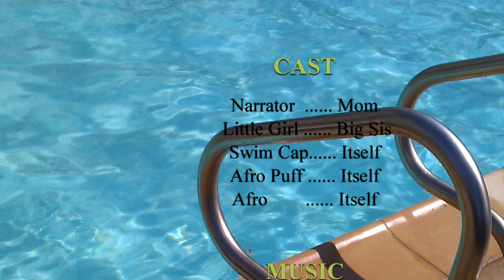163 * Swimming with Natural Hair | The Tale of the Swim Cap and the Afro Puff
This is a narrative tale of a swim cap and an afro puff. Swimming with Natural Hair can be a trial on its own. When determining how to style your hair while swimming, you can face a lot of challenges. Sometimes, you just want to throw caution to the wind and let your hair be FREE!

Video Editing Information:
       Camera:         Canon EOS Rebel T3i
       Video Editor: CyberLink Power Director 10
       Song: Funny Behaviour
       All Photos taken by me, moi, myself